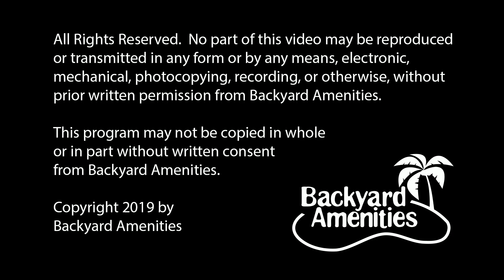Russo Pool Design by Backyard Amenities